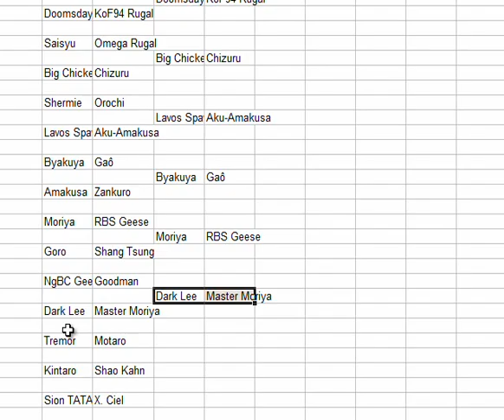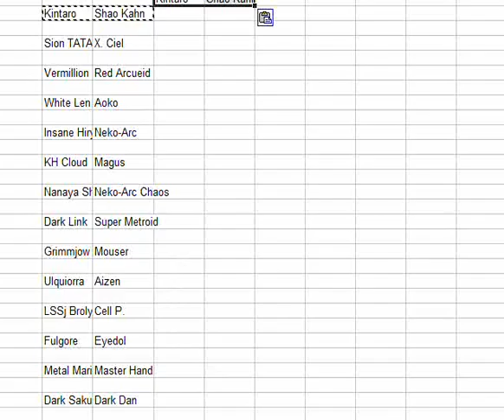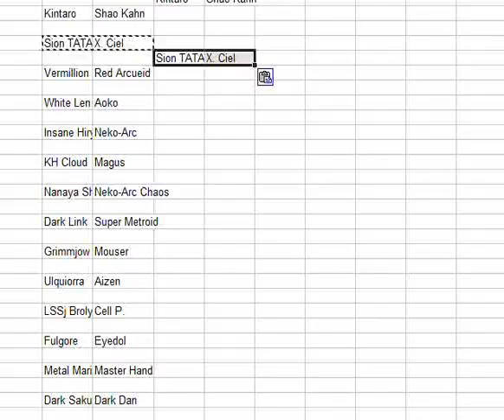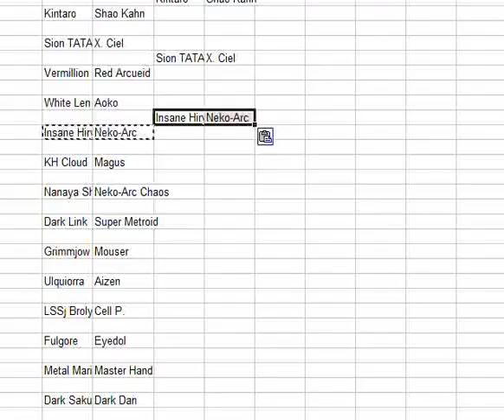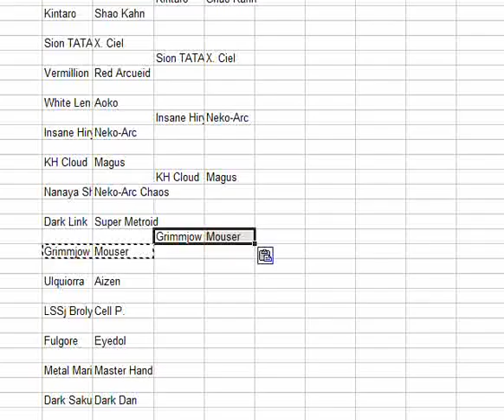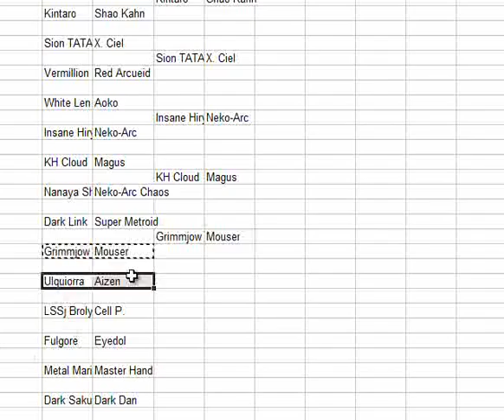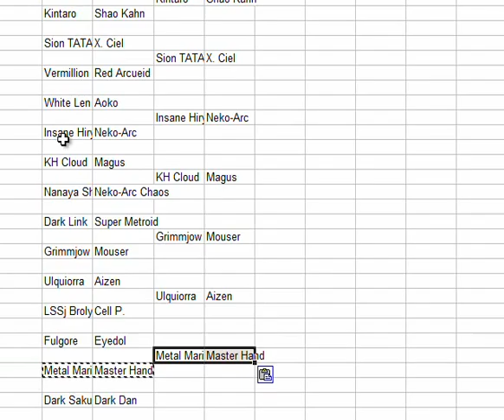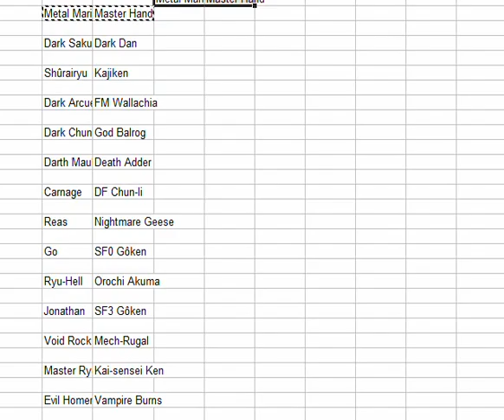MUGEN AI Doubles - Boss Tourney: Round 1, part 3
New teams in this segment:

MK:SF Tremor by Mike Obrecht / MK3 Motaro from MK Project
MK3 Shang Tsung from MK Project, Shao Kahn by Mike Obrecht
MBRa Sion TATARI by Shiroto, Executioner Ciel by TENE
MB:AC Vermillion Akiha by 놥 / MBRa Red Arcueid by Shiroto
MB:AC White Len by Juke Kisaragi, Aozaki Aoko by 놥
Insane Hiryu by sinasta 1 / MB:AC Neko-Arc by TENE
KH Cloud Strife by hyuga / Magus by Kyo Kusanagi
MB:AC Nanaya Shiki by 놥, Neko-Arc Chaos by TENE
Dark Link by RMX & Silencer / Super Metroid by N64Mario
Grimmjow Jaegerjacquez by Giovanni / TMNT Mouser by N64Mario
Ulquiorra Cifer by Giovanni / Aizen Sôsuke by Oleg9552
SB2 LSSj Broly (update) by The Necromancer / DbZ2 Cell (Perfect Form) by CHOUJIN
KI Fulgore by Vital Zero ®, Eyedol by Mike Obrecht
Metal Mario by N64Mario, TMasta & Soliduma / Master Hand by N64Mario